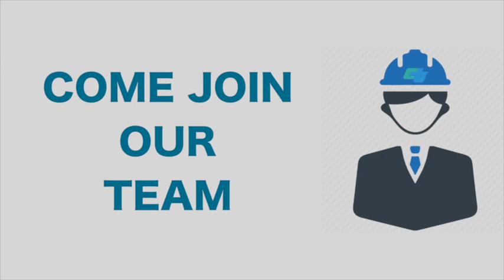Javed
Be sure to follow us for more real time updates:
Caltrans District 8: